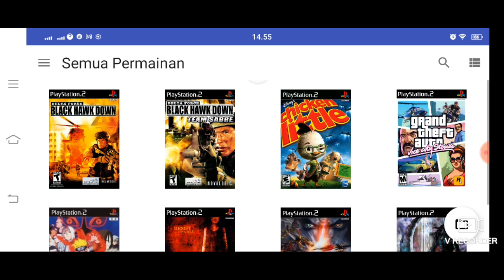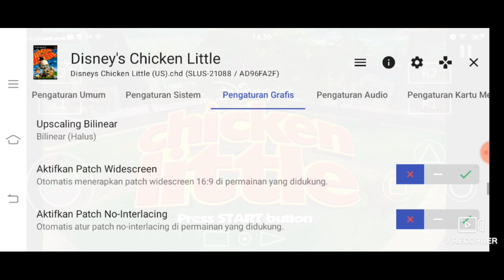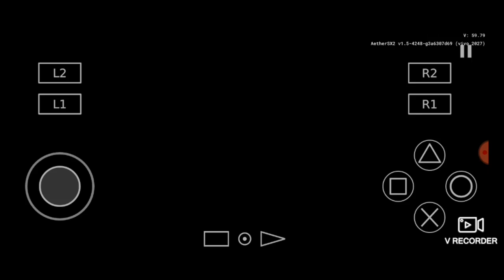Settings // Chicken Little // Aethersx2 // Snapdragon 460 // + Pnach Code